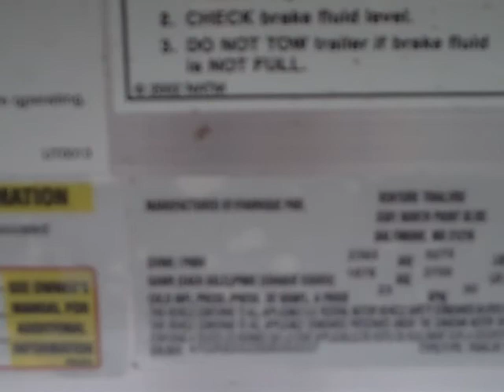2011 Venture Aluminum Roller Trailer